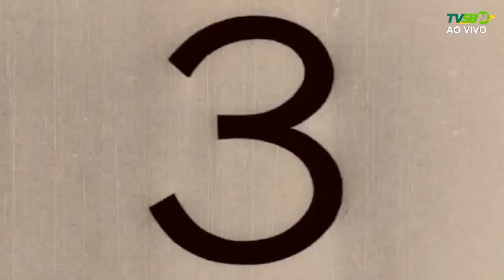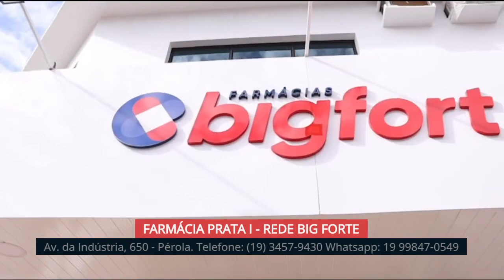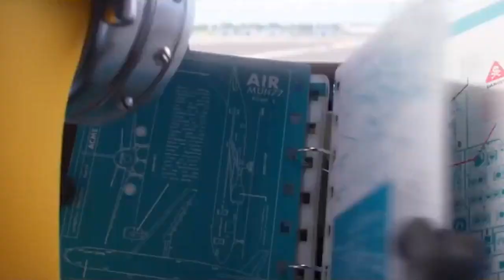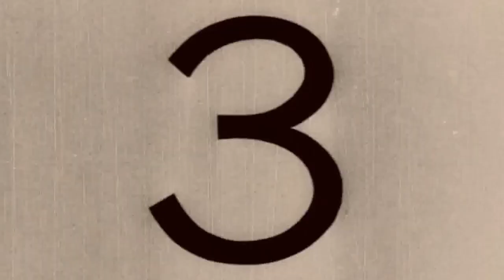• BOLETIM CULTURAL – 29/07/2022